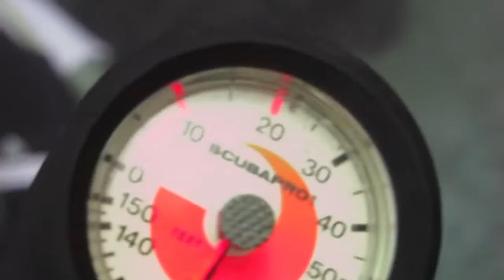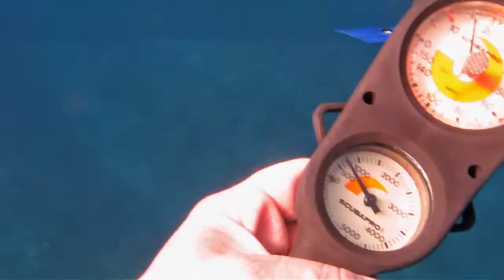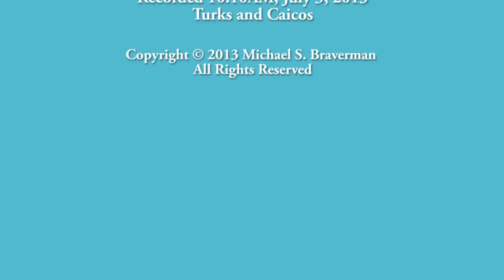Turks and Caicos - Dive at "Football Field" on July 3, 2013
Scuba Diving at "Football Field" in Grace Bay of Turks and Caicos.  Video includes: Longspine Squirrelfish (00:16), White Grunt (00:26), Yellowtail Snapper (00:35), Leathery Barrel Sponge (00:40), Netted Barrel Sponge (00:46), School of Creole Wrasse (01:18), Tidal Spray Crab (01:58), Caribbean Spiny Lobster (02:34, video color correction off quite a bit, however), Great Barracuda (02:50, but see the 1st and 2nd "Cathedral" dive videos for a real Barracuda close encounter), Homo Sapiens (05:19)

Total dive time was 36 minutes, with a maximum depth of 105 Feet

Lots more to see - please enter anything interesting you find in the comments section.  Thanks!